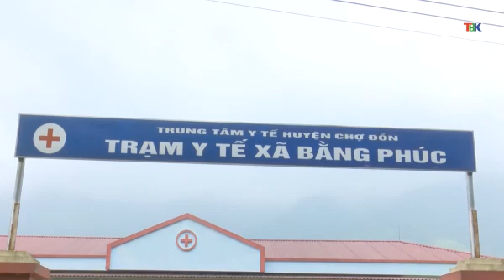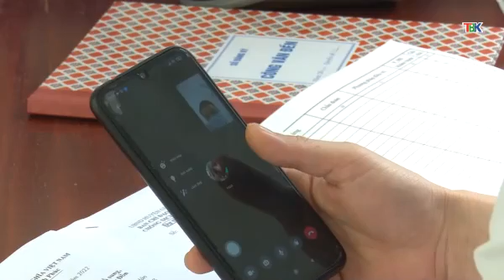27 3 Thời sự trưa. nông dân ba bể tập trung khắc phục diện tích bí xanh thơm bị ngập úng.